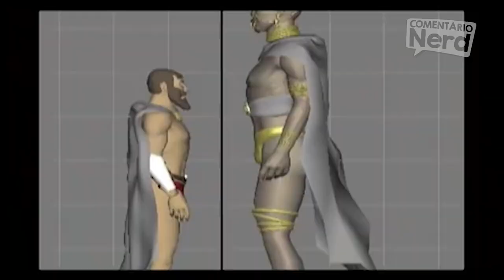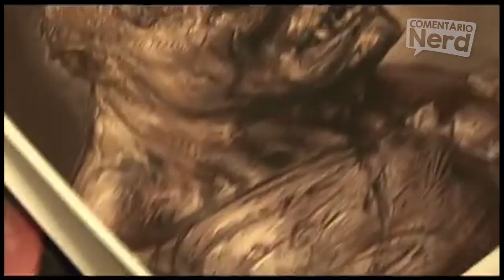300, POR TRÁS DAS CÂMERAS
No POR TRÁS DAS CÂMERAS de hoje nós vamos conhecer os BASTIDORES do filme 300 filme lançado em 2006 que fez muito sucesso...

SOBRE 300 DE ESPARTA: Grécia, 480 AC. Na Batalha de Termópilas, o rei Leônidas (Gerard Butler) e seus 300 guerreiros de Esparta lutam bravamente contra o numeroso exército do rei Xerxes (Rodrigo Santoro). Após três dias de muita luta, todos os espartanos são mortos. O sacrifício e a dedicação destes homens uniu a Grécia no combate contra o inimigo persa.